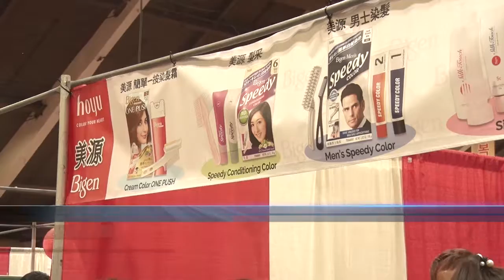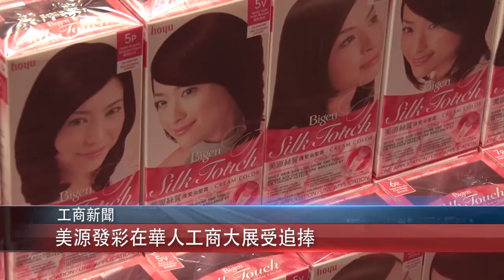0122 國 美源發彩在華人工商大展受追捧